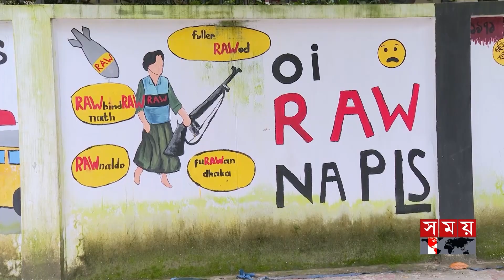ঢাবির দেয়ালে দেয়ালে গ্রাফিতি, ঘুরে দেখলেন প্রধান উপদেষ্টা | Graffiti | Dr. Muhammad Yunus | DU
জুলাই-আগস্ট গণঅভ্যুত্থানে উৎসাহ যোগানো দেয়াল লিখন পরিদর্শন করেছেন প্রধান উপদেষ্টা ড. মুহাম্মদ ইউনূস।

Somoy TV: t.ly/Se1z
Somoy TV Bulletin: t.ly/iqIq
Somoy Entertainment: t.ly/3dWC
Somoy Sports: t.ly/iASp
SOMOY TV ISLAMIC: t.ly/zU6a

Somoynews.tv: t.ly/Y7ab
খেলার সময়: t.ly/xJ5H
সময়ের গল্প: t.ly/EW3M
এ সময়ের বাণিজ্য : t.ly/m3ir

Groups:
Somoy TV (Official)✅: t.ly/ajiO
Somoy Entertainment✅: t.ly/8CLh
Somoy Business✅: t.ly/4xaJ